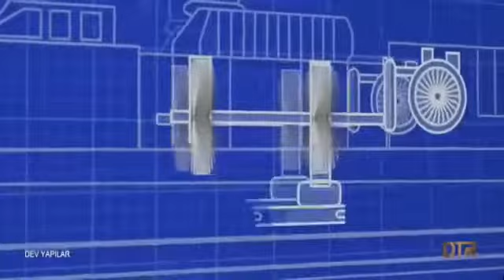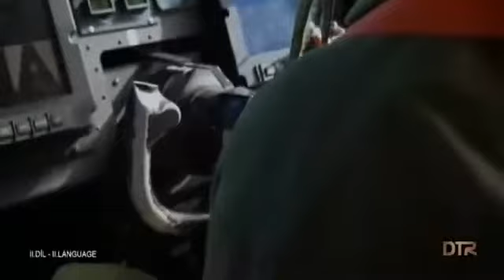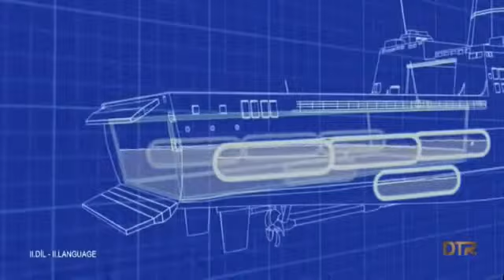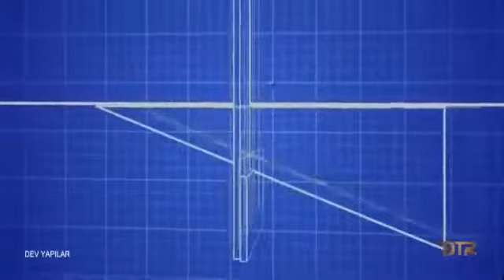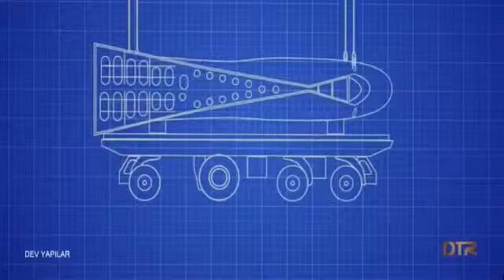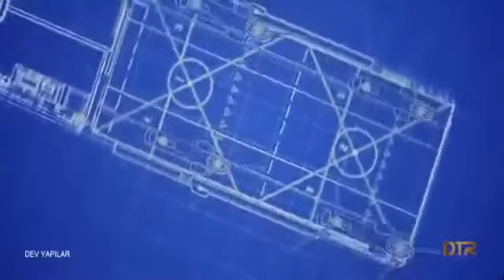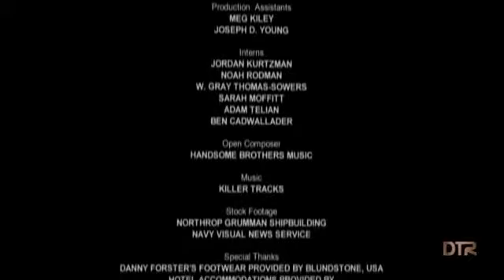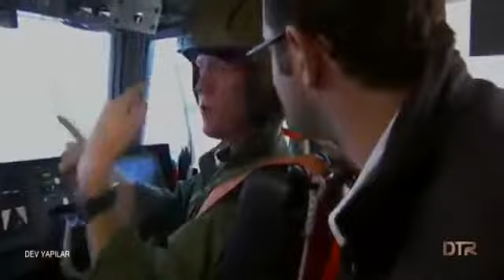Dev Yapılar USS New Orleans L P D Havuzlu Çıkarma Gemisi Türkçe Belgesel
1 deniz tugayını taşıyabilen gemi. 1 deniz tugayını taşıyabilen gemi. LPD Çıkarma Gemisi-Dev Yapılar-HD Belgesel 1 deniz tugayını taşıyabilen gemi. . Dev Yapılar USS New.

İnsanoğlu her zaman daha büyüğünü inşaat etmek istemiştir. Her geçen daha büyük, daha karmaşık, daha farklı mimaride yapılar inşaa edilmekte.

Rio De Jenerio Hes Projesi Dev Yapılar Dev Yapılarda Bu bölümünde hidroelektrik santrali yapımını göreceksiniz Oyunlarına ve Dünya Kupasına hazırlanan . Dev Yapılar Türkçe.